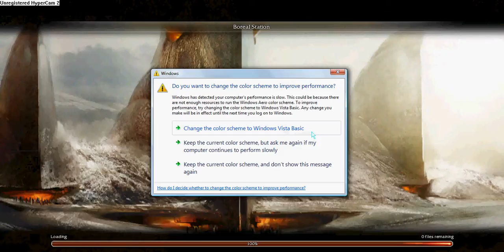Guild Wars Proff~ I Into The North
episode one in my new gw proff collection
ill be uploading a new one every sunday